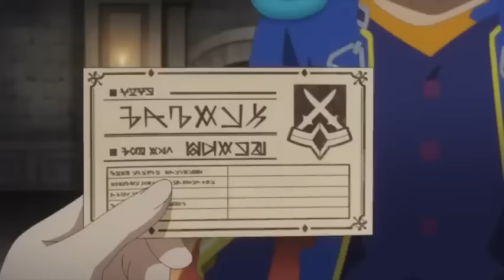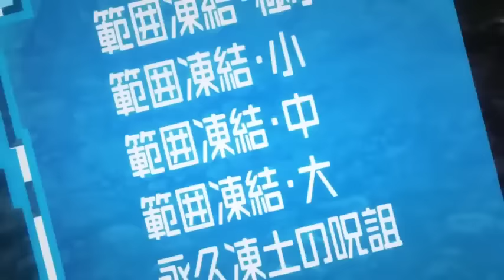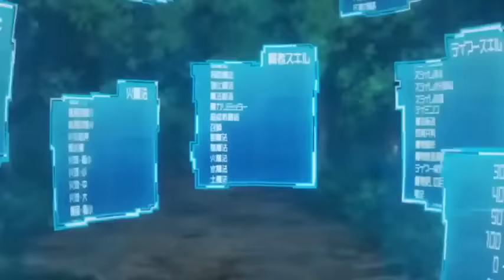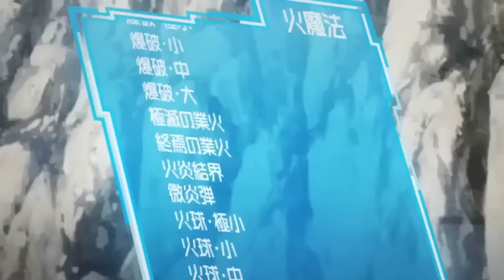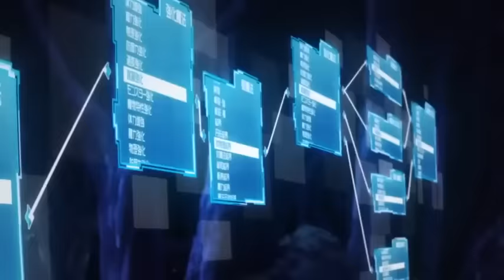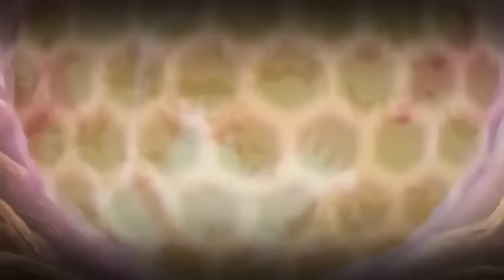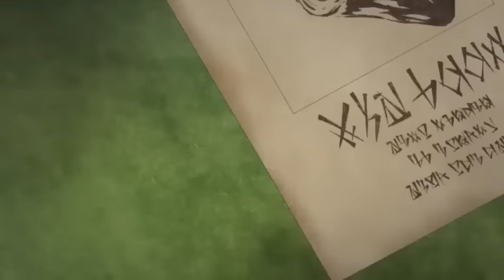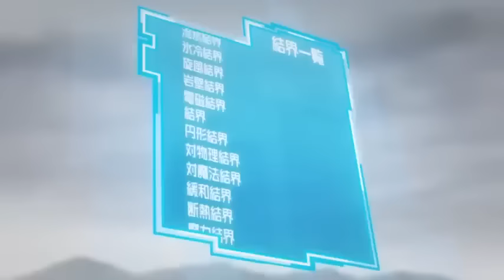My Isekai Life in English Episode 1 - 12 | FullScreen English Dub 2023